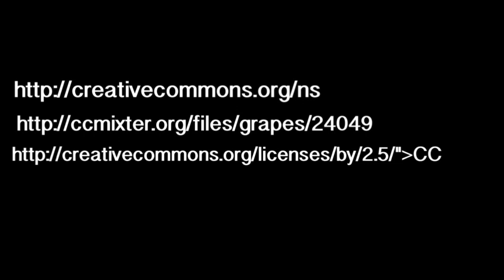Scilly Police swim Christmas eve 2011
Scilly police go for a swim in the harbour on Christmas eve!